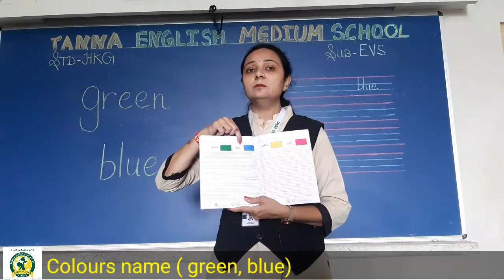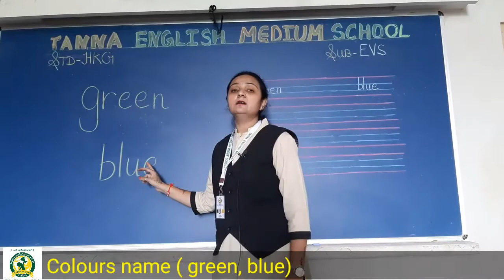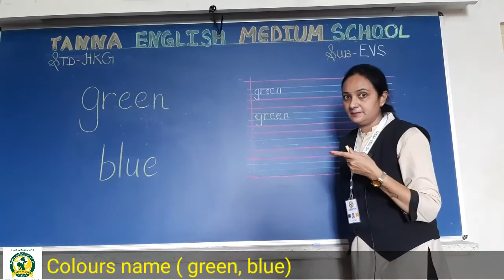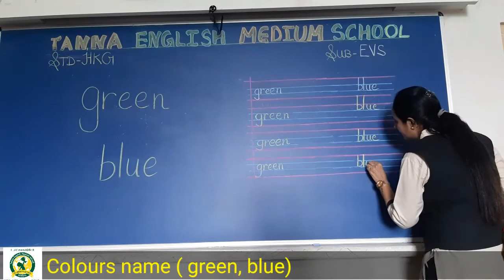19_Aug HKG A EVS Colours Name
Colours Name